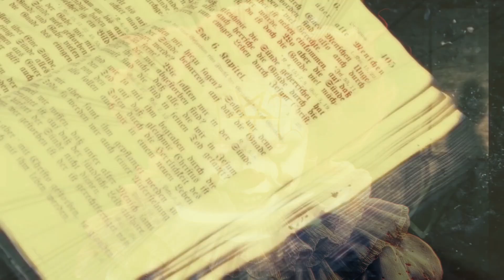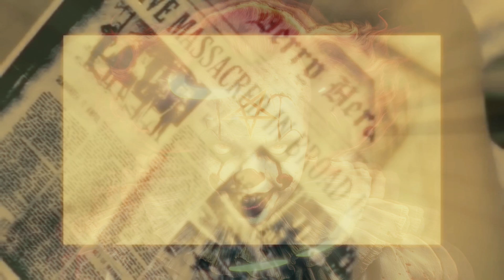Idlirvirissong ''The Entrail Seizer'' 1 Hour Atmospheric Ambience & Mongolian Chants Meditation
darkatmosphere ambientmusic chants musicvideo meditation Idlirvirissong is a demonic, evil spirit usually depicted as a clown, with a nose "turned up on the side." Idlirvirissong owns many dogs, and together with them Idlirvirissong lives in a house in the sky, where she awaits the arrival of the newly deceased. When the deceased arrive, Idlirvirissong will dance while saying "Qimitiaka nexessaqtaqpaka" ("I am looking for food for my dogs"). Those who laugh at Idlirvirissong and her dance will have their bodies cut open, and their intestines placed on a Idlirvirissong's plate called qengmerping and be fed to the dogs. Those who do not laugh are spared.